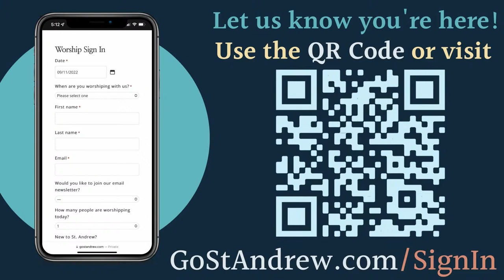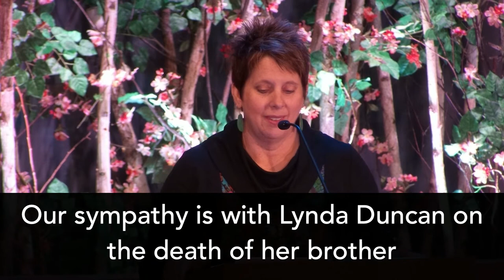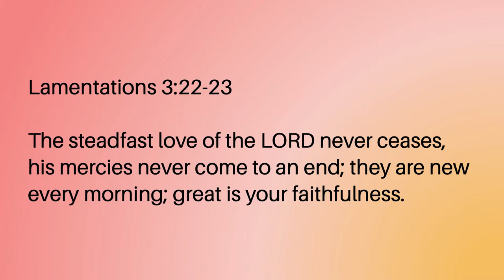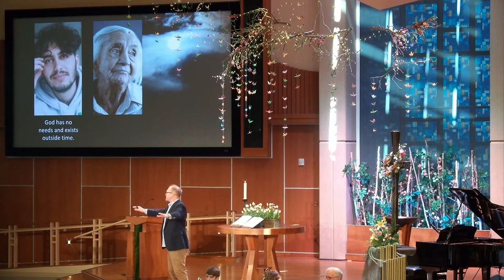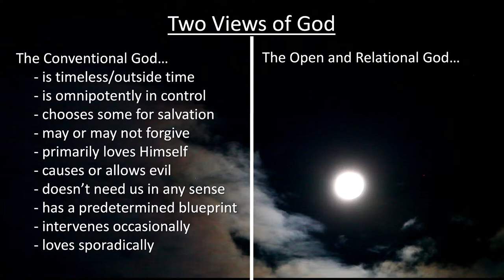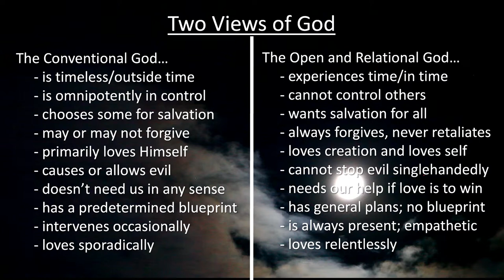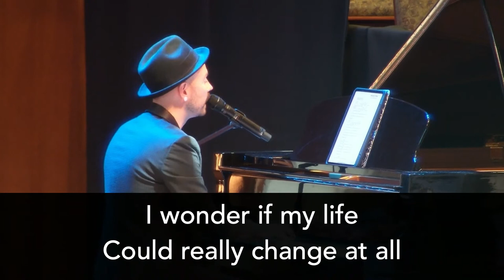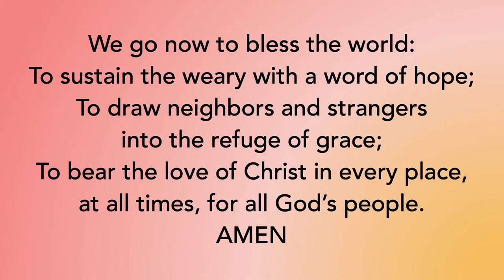10:30 Orchestra Experience - Sunday April 16, 2023 - Dr. Thomas Jay Oord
10:30 Crowded Table Experience with Orchestra - 4.16.23
Welcoming Music: Sunday - Crowded Table
Prelude: Overture of Praise - St. Andrew Orchestra
Welcome
Call to Worship
Hymn: Springtime
Prayers
Offertory: Fairest Lord Jesus - St. Andrew Orchestra
Scripture Reading
Musical Meditation: Open Up
Message: Embracing an Open God - Dr. Thomas Jay Oord
Sermon Response: Go In Light - Crowded Table
Hymn: Beautiful Things
Benediction
Postlude: Crown Him With Many Crowns - St. Andrew Orchestra
LEARN MORE ABOUT -  Dr. Thomas Jay Oord
Our guest speaker this morning is a theologian, philosopher, and scholar of multi-disciplinary studies Dr. Thomas Jay Oord.  Dr. Oord is a best-selling author, having written or edited over twenty-five books.  Dr. Oord directs a doctoral program at Northwind Theological Seminary and The Center for Open and Relational Theology. He is known for his research and writing on love, open and relational theology, science and religion, evil and power, and the implications of freedom and relationships for transformation.